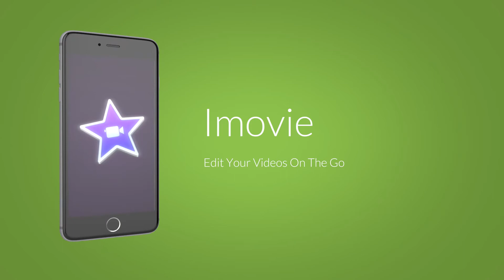Create Amazing Videos On Your Smartphone With These 5 Tools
Do you want to create amazing videos on your smartphone? Learn more about this great smartphone video tools here:

KPS Digital Marketing are a Digital Marketing Agency in Kent.

We help you grow your business online. Simple.
Kpsdigitalmarketing.co.uk

Follow Dan for Marketing tips, Industry updates, Entrepreneur life and other fun stuff:

Follow Lloyd for Facebook Ad Strategies, Online Video Marketing tips, cool videos, & fampreneur life :